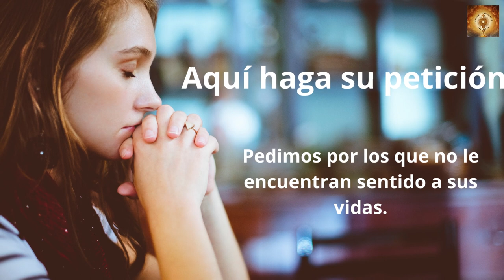Santo Rosario hoy Domingo 28 de Mayo Misterios Gloriosos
Al anochecer de aquel día, el primero de la semana, estaban los discípulos en una casa, con las puertas cerradas por miedo a los judíos. Y en esto entró Jesús, se puso en medio y les dijo:
Y, diciendo esto, les enseñó las manos y el costado. Y los discípulos se llenaron de alegría al ver al Señor. Jesús repitió:
«Paz a vosotros. Como el Padre me ha enviado, así también os envío yo».
Y, dicho esto, sopló sobre ellos y les dijo:
«Recibid el Espíritu Santo; a quienes les perdonéis los pecados, les quedan perdonados; a quienes se los retengáis, les quedan retenidos».

00:24 Credo
1:26  Peticiones
1:36 Primer misterio, la resurrección de Jesús.
6:36 Segungo misterio, la Ascención de Jesús al cielo.
11:32 Tercer misterio, La venida del Espíritu Santo.
16:32 Cuarto misterio, la Asunción del María a los cielos.
21:41 Quinto Misterio, María coronada reina y madre y todo lo puedes ante Dios.
26:46 Salve
27:38 Letanías